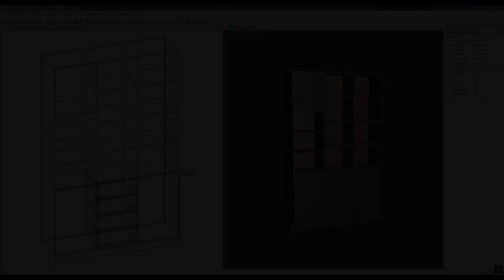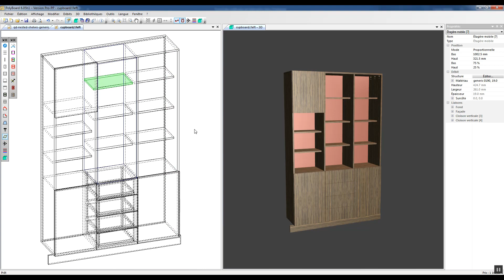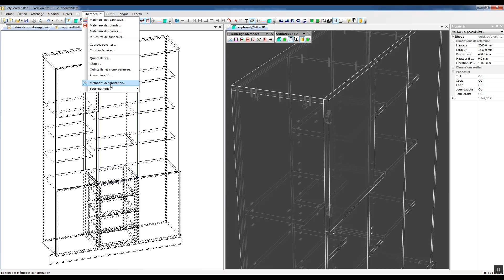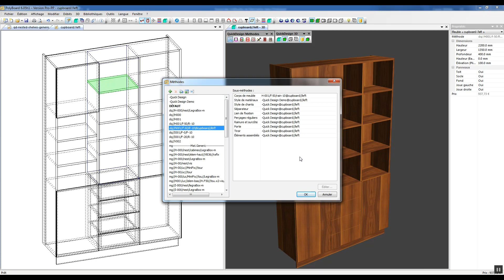Survol des méthodes de fabrication dans Polyboard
Il y a 3 niveaux de travail dans Polyboard. Vous pouvez, en cliquant sur chaque élément composant votre meuble ou votre projet (côté, socle, étagère, etc…),  spécifier ses caractéristiques : matériau, chant, quincaillerie, liens d’assemblage. C’est le premier niveau, le plus long et fastidieux.

Tout le potentiel de Polyboard réside dans les 2 autres niveaux, ceux des sous-méthodes et méthodes de fabrication qui vous permettent de systématiser vos standards de fabrication.

Visionnez notre vidéo pour comprendre le concept et juger de sa facilité et rapidité d’utilisation.